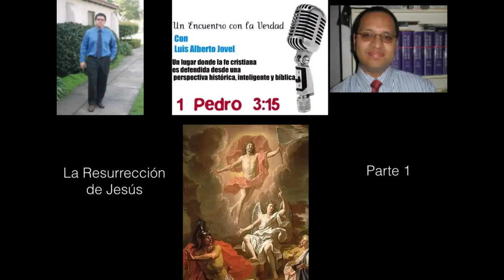La Resurrección de Jesús 1 - Respondiendo a los Criticos